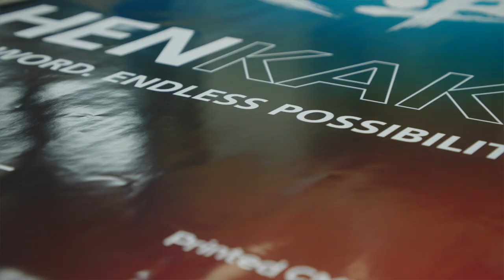Digital Print: how to automate your digital print and demonstrate value for money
Collaborate with a trusted digital services partner to:

- Reduce your costs and overheads
- Automate your manual processes
- Support your hybrid workers
- Improve your customer service
- Become a sustainable business

For more insights from Ricoh on working smarter in a rapidly changing world